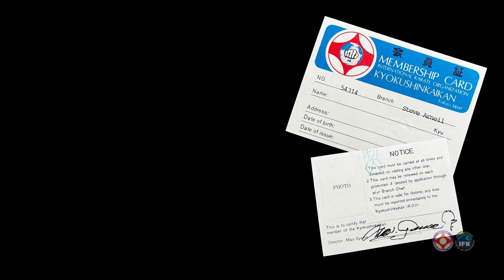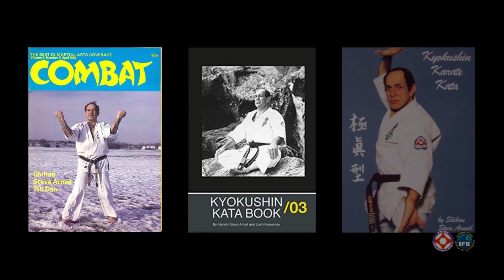forever in our hearts Hanshi Steve Arneil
Tribute to Hanshi Steve Arneil